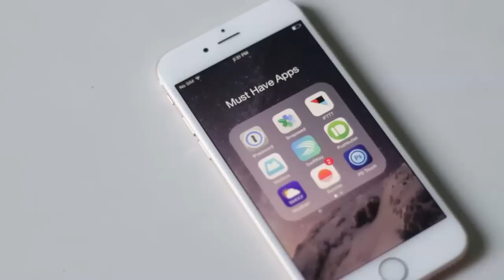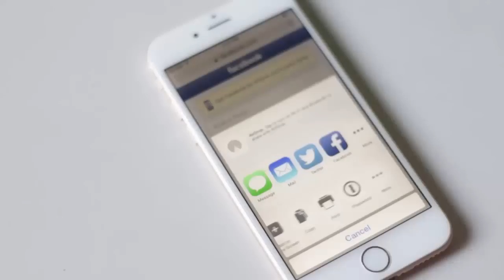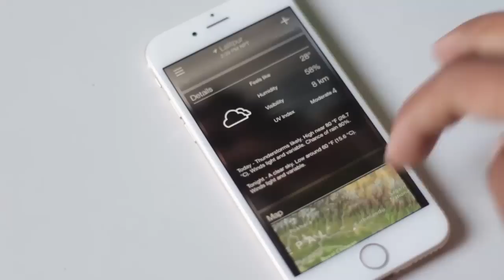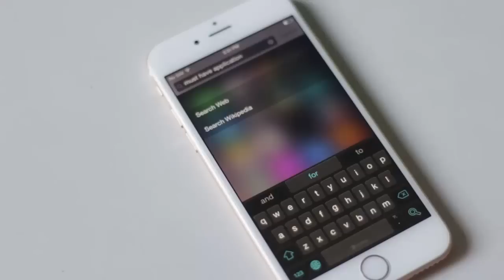Las Mejores Aplicaciones Para iPhone 6 & iPhone 6 Plus